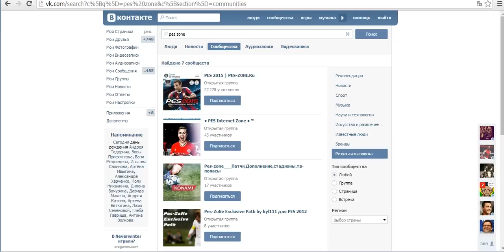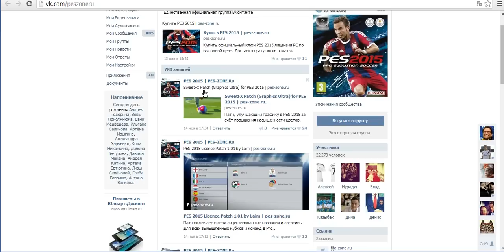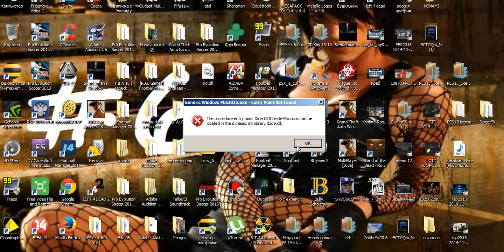Как в PES 2015 сделать графику лучше